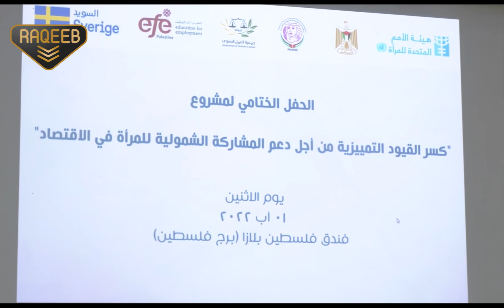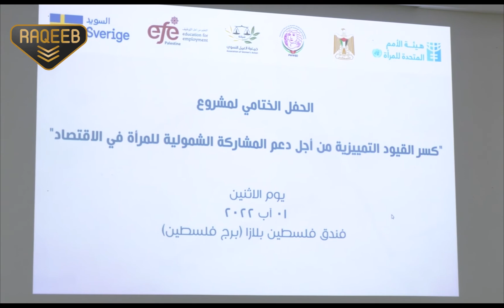المراة الفلسطينية - كسر القيود التمييزية ودعم المشاركة الشمولية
شبكة الرقيب الاعلامية

الحفل الختامي لمشروع كسر القيود التمييزية من اجل دعم المشاركة الشمولية للمراة في الاقتصاد

جميعة المراة العاملة و مؤسسة التعليم من اجل التوظيف